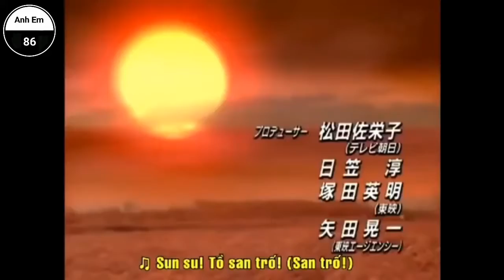Giới thiệu nhạc siêu nhân cuồng phong Huấn hoa hồng Khá bảnh Cường củ tỏi